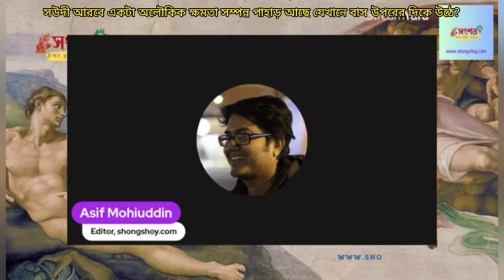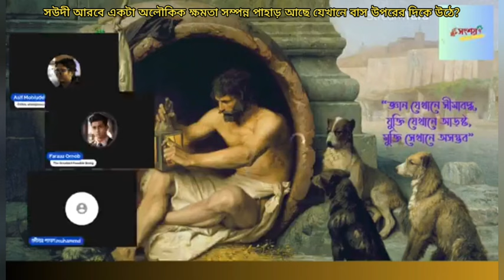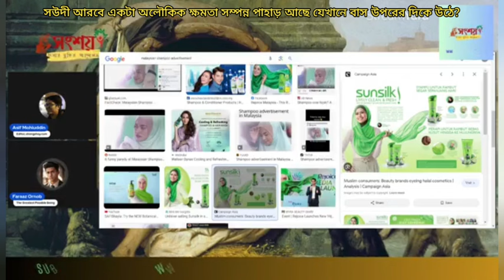সৌদি আরবে একটা অলৌকিক ক্ষমতা সম্পন্ন পাহাড় আছে যেখানে বাস নিজে নিজে উপরের দিক উঠে?